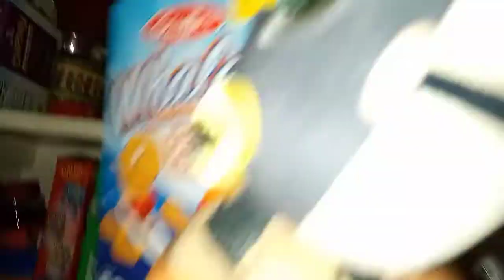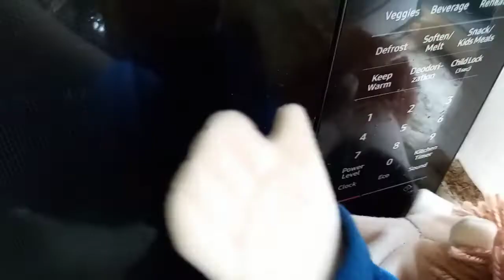RPL Movie: Jaco's Bucket List! (FINALE)